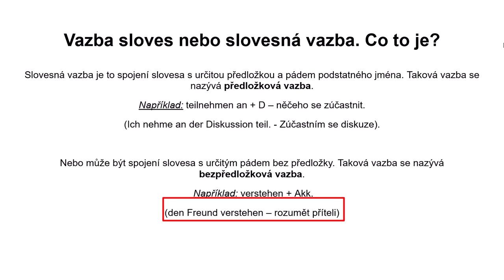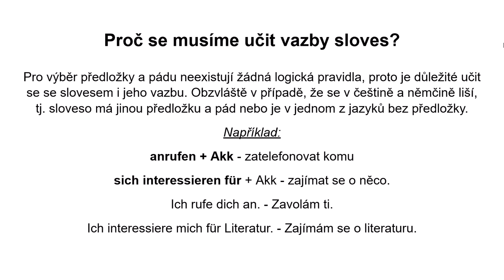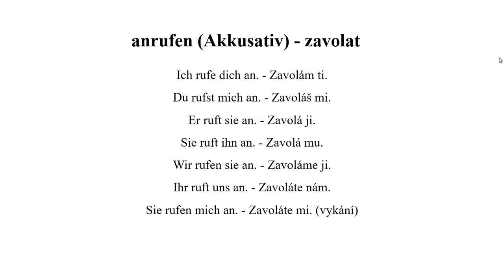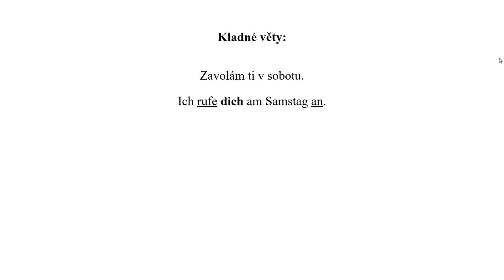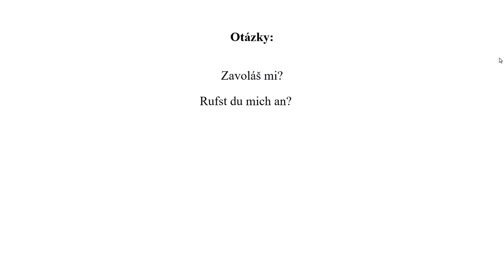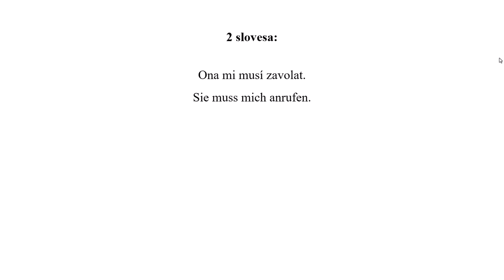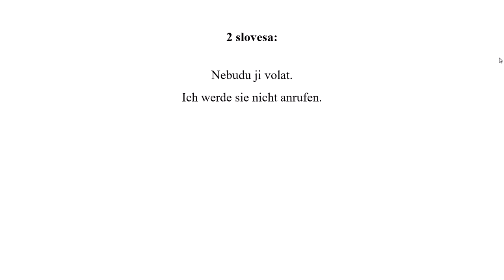💡VAZBY SLOVES V NĚMČINĚ. #1 sloveso anrufen + Akk. 💪Cvičení.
💡 Prosím, podpořte další rozvoj mého kanálu zasláním drobné finanční částky na účet: 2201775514, banka 2010.
Pro platby ze zahraničí: IBAN:CZ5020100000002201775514
BIC/SWIFT: FIOBCZPPXXX
Daňový doklad vám ráda vystavím na požádání: nadezzda (zavinač) centrum.cz

Přátelé, pokud se Vám video líbilo, tak můžete mi pomoci s rozvojem kanálu
📢 Sdílejte toto video se svými přáteli i na sociálních sítích.
👍 Ohodnoťte video! 👍 Je to pro mě důležité i pro budoucí rozvoj kanálu!